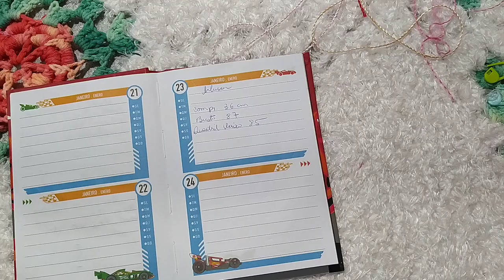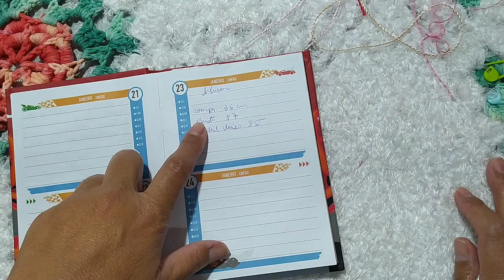Blusa Ponto Concha 1° Aula 💞